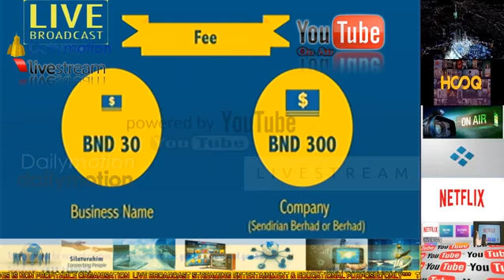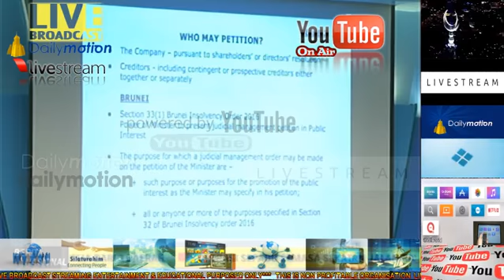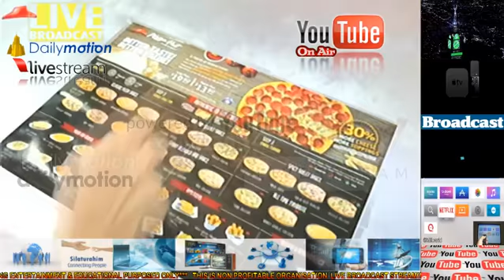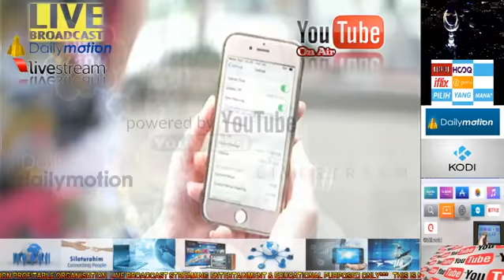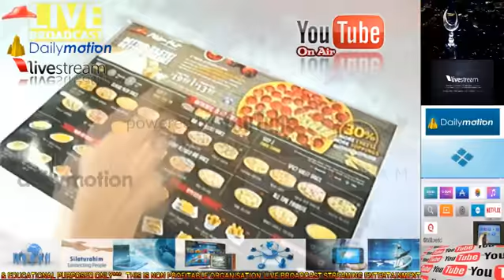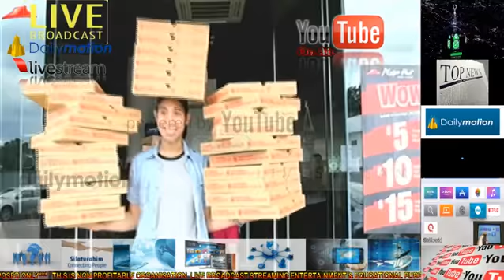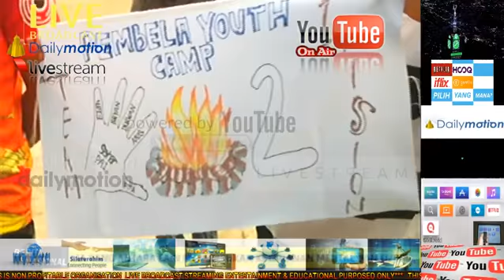Berita 8PM RTB 2016 Dec 07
Petikan Akhbar Berita 🌏 terkini 'Breaking News'
Belajar, Open minded, Berwawasan, Berpengalaman, Education, Adventure...